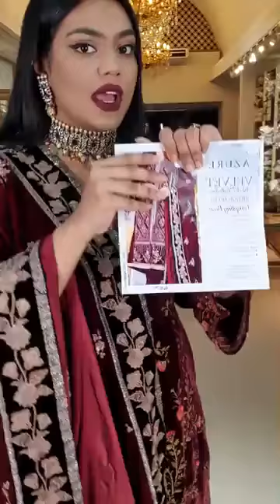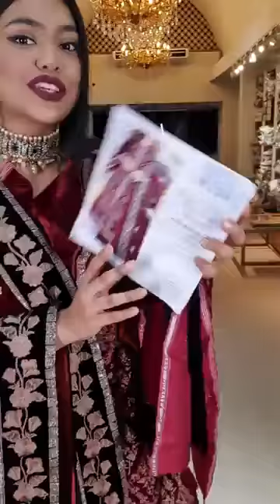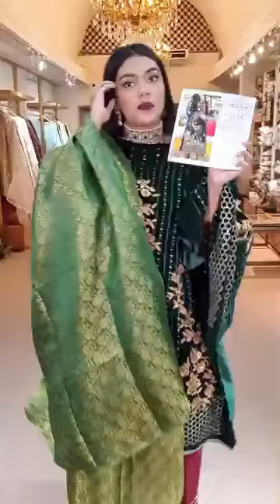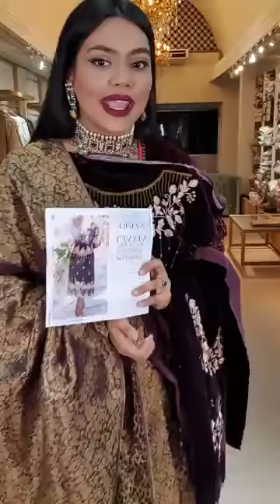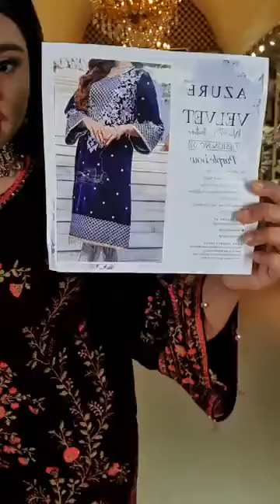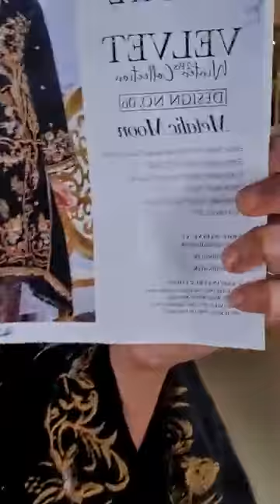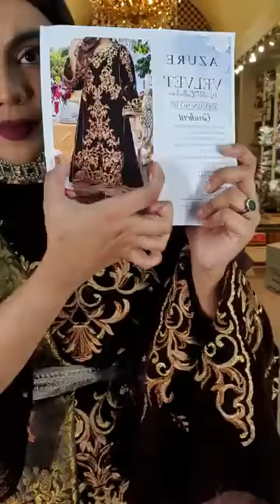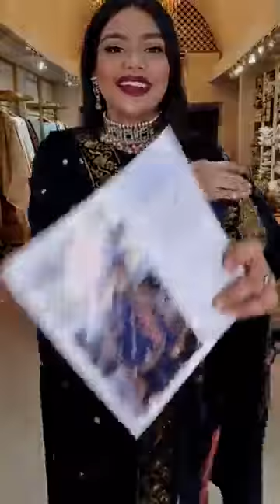perfectfashionstyle Party wear red dress ||Red Color short frock | Red dress design 2020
der confirm korar system holo

❤️Courier service❤️
---SA Paribahan
---Sundorban

100% কনফারম হয়ে অর্ডার করবেন...